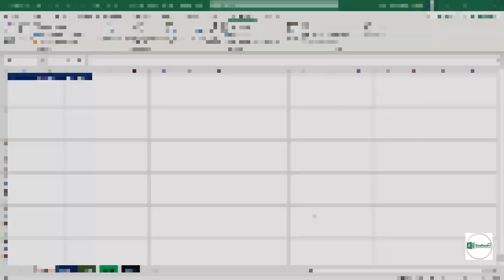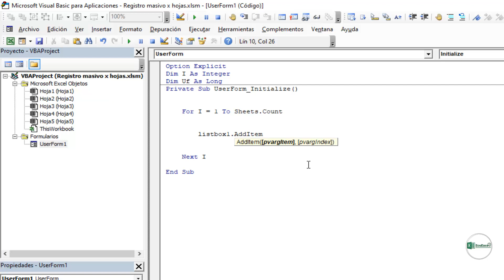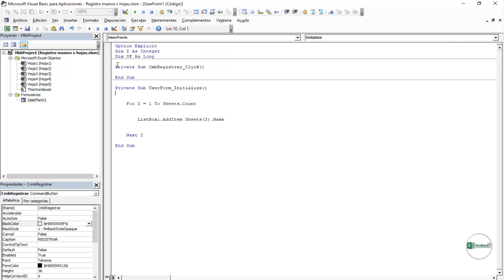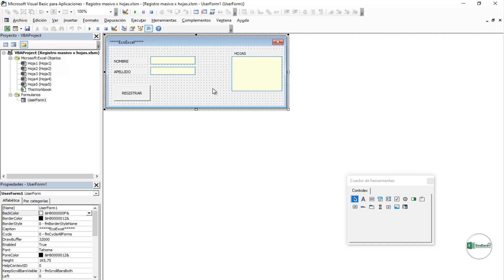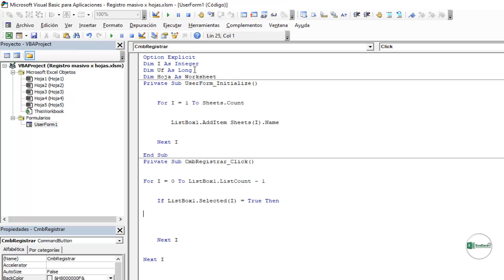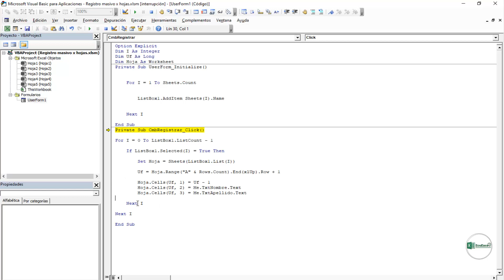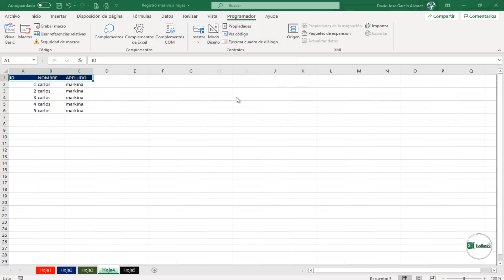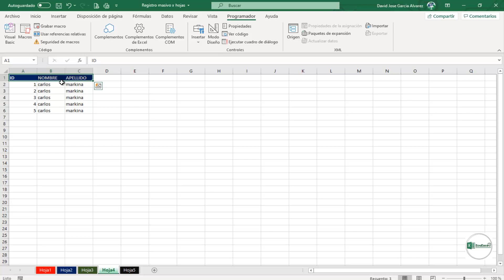Registrar en Hojas Selección Múltiple ListBox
En este vídeo se hará un ejemplo con el cual vamos a registrar datos desde un formulario especificando las hojas destinos pero bajo selección múltiple de un LisBox. Todo esto por medio de VBA en Excel.